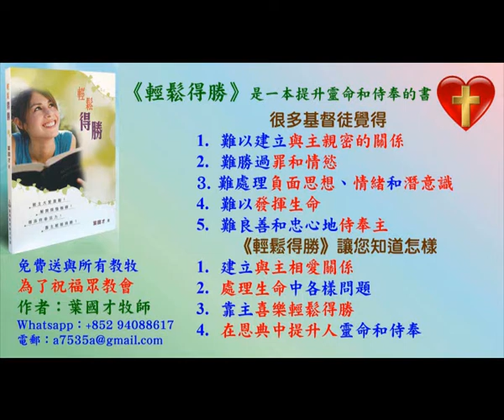葉牧師帶領敬拜帶領弟兄姊妹進入神強烈的同在 - 12.09.2021